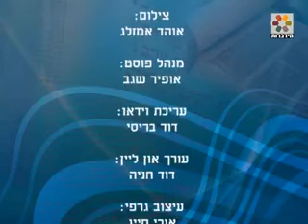הבבא סאלי - חלק ד'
מסכת חייו של הצדיק רבי ישראל אבוחצירא - הבבא סאלי - בעל המופתים, שרבים מעם ישראל נושעו על ידו.